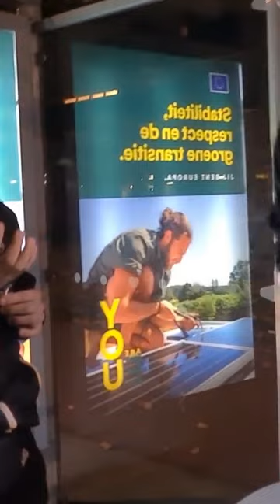Intruz znokautowany na przystanku autobusowym!Wow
Tym razem pokazałem jedna sztuczkę magiczna na Intruzie . zobaczcie reakcje Bartka na sztuczkę Lucasa.